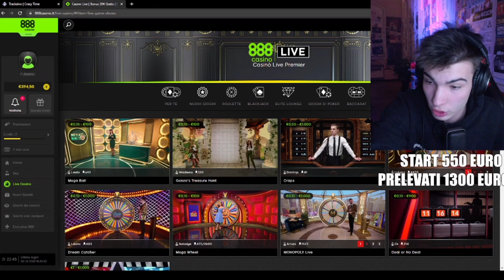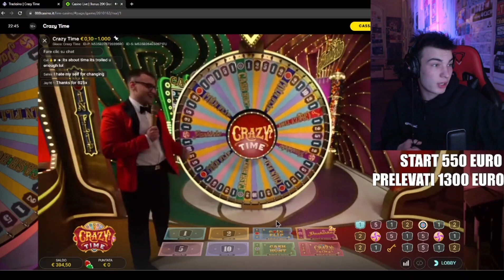IL GABBRONE VINCE AL CRAZY TIME E PRELEVA UN TOTALE DI 1300€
Mio IG: mr.clip_yt